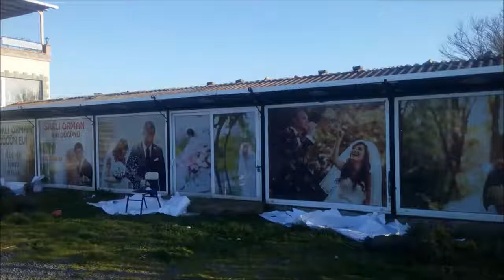ESENYALI - PENDİK TABELA - TABELACI